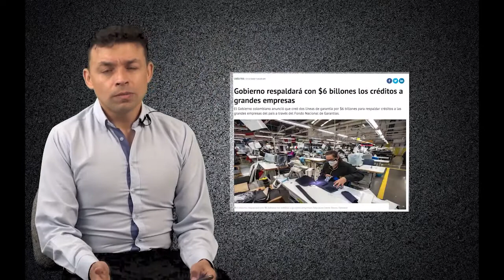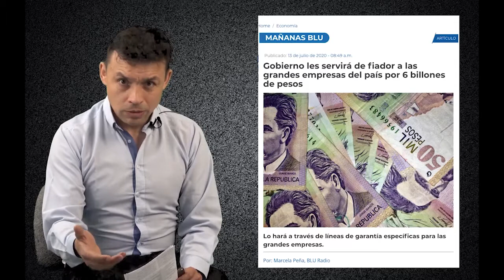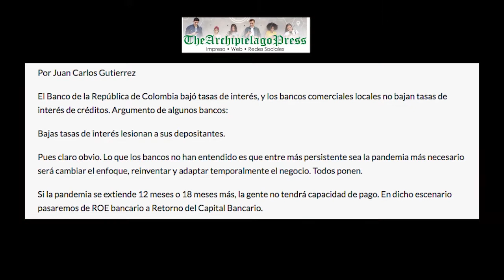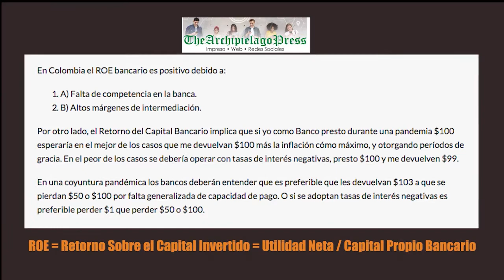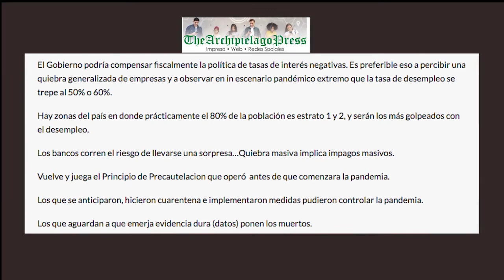Financian a los ricos, todos pagamos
Este sistema económico, social y político, ya vetusto, el que privilegia la entrega de los ahorros nacionales, a través de apoyos de diverso tipo, así como de créditos a bajo costo, al sistema financiero. Un sistema que funciona al revés pero siempre sobre los hombres de todos y todas, para el cual el capital es primero que el trabajo –y quienes lo realizan–, enriqueciendo cada vez más a quienes más tienen. El economista Freddy López nos trae el siguiente informe sobre este particular.